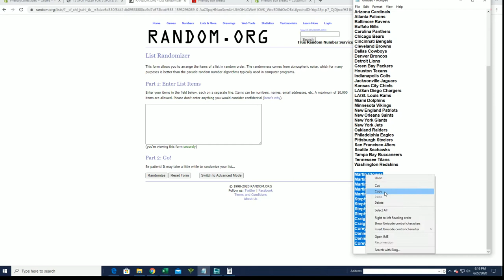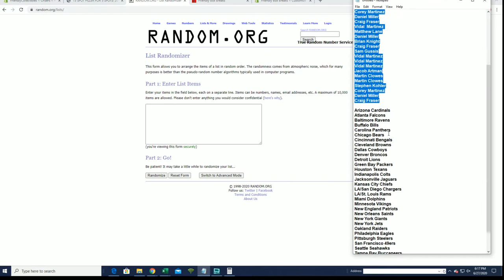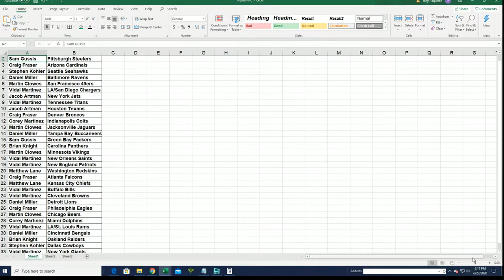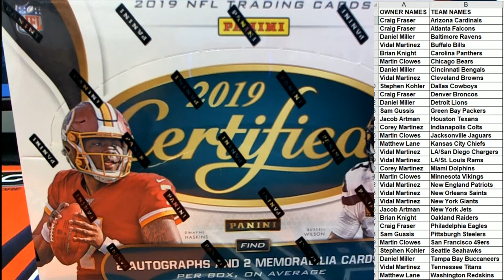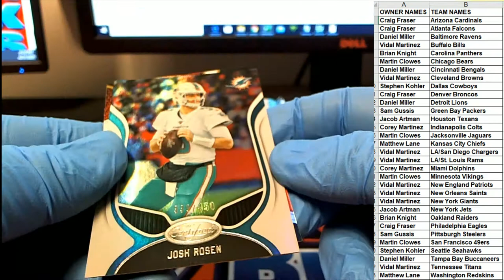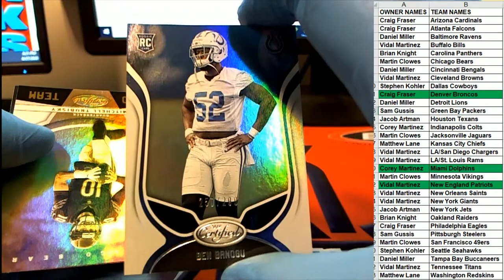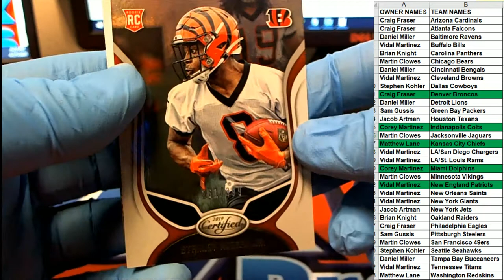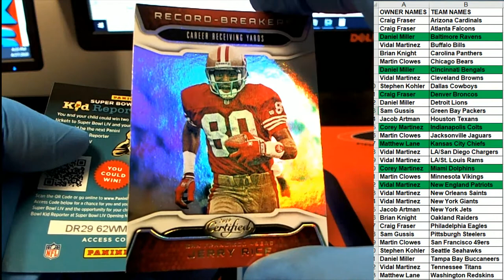2019 Panini Certified Football Hobby Box ID 19PANCERT683